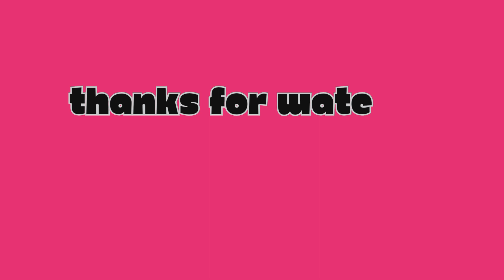Xiao Xiao hairstyle Ng aking bunso super late na sa trending pero habol parin daw sya🤣🤣🤣